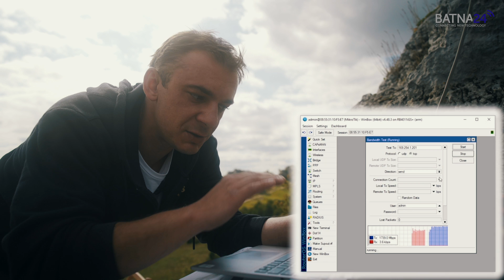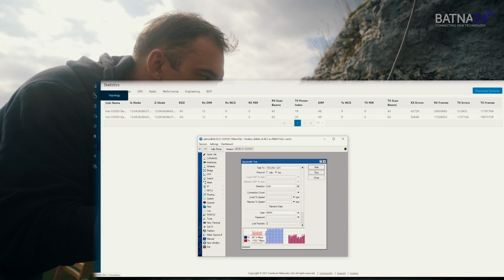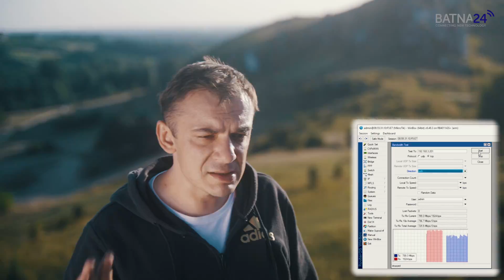Cambium znowu podnosi poprzeczkę 🔥 - testujemy rozwiązania cnWave 60GHz V5000, V3000 i V1000 🏞 🌄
Nowy film Batna24 🎬 Witamy was na kolejnym teście w terenie "Cambium cnWave V5000"  & "Cambium cnWave V3000"

cnWave V5000 firmy Cambium Networks to urządzenie które zintegrowane z dwusektorową anteną, która zapewnia zysk ponad 22,5 dBi i kąt pokrycia do 280 stopni z funkcją kształtowania wiązk. Mikrofalowe łącze przekaźnikowe pracujące w paśmie od 57 do 66 GHz, a wszystko to pokażemy w połączeniu z rozwiązanie Cambium Networks cnWave V3000 który zapewnia prostą, szybką i ekonomiczną bezprzewodową łączność gigabitową dla rozwiązań dostępu brzegowego wysokiej przepustowości dla rozwiązań dostępu brzegowego przy znacznie niższym koszcie posiadania niż infrastruktura światłowodowa.

Zapraszam wszystkich do oglądania i komentowania !!!🔥🔥🔥

Produkt:
-  Cambium cnWave V5000 60 GHz | Stacja bazowa  ⬇